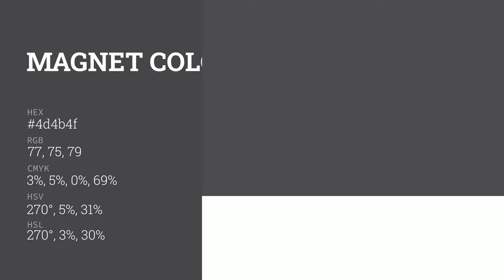Magnet color 4d4b4f hex color - Violet color - Warm color 4d4b4f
What color is Magnet ? 4d4b4f hex color - Violet color - Warm color 4d4b4f

Hex 4d4b4f Color Code is also known as Magnet color.

Hex 4d4b4f Color code in RGB color code model is created after adding 30.20% red color, 29.41% green color and 30.98% blue color.
Hex 4d4b4f Color code in CMYK color (process color) code model is generated after subtraction of 2% cyan, 5% magenta, 0% yellow and 69% black.